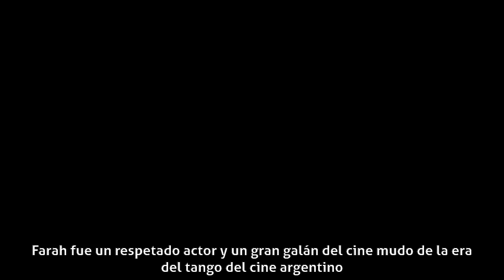Felipe Farah - Carrera